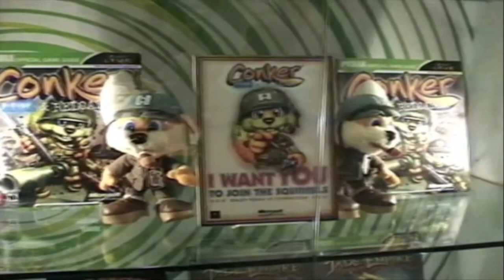Conker Online 10/22/2022 (Xlink Kai) | Conker: Live & Reloaded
We host every Saturday at 6:00pm EST.
We log members Career Points, have a leaderboard and award ranks to players in the discord server. We love to see new players on the game!

How do I play this online? By using Xlink Kai.
XLink Kai is a program that runs on your PC which allows you to play Conker online on OG Xbox, Xbox 360, Xbox One, Series X|S, Xemu emulator, etc.

Played on Series X

Intro 00:00
Beachdead/TDM 00:16
Ditch/TDM 10:49
Castle/TDM 21:08
A Bridge Too Narrow/TDM 31:51
Ditch/TDM 40:32
TMS Spamono/TDM 50:49
Castle/TDM 01:01:06
Beachdead/TDM 01:11:50
Ditch/TDM 01:22:22
A Bridge Too Narrow/TDM 01:32:36
Doon/TDM 01:43:12
Fortress Deux/OBJ 01:53:43
Castle/TDM 02:04:13
LongRanger Champion Match 02:14:57
Beachdead/TDM 02:25:14
Doon/TDM 02:35:46
TMS Spamono/TDM 02:46:27
Beachdead/TDM 02:51:22
A Bridge Too Narrow/TDM 03:01:55
Ditch Sneekers 03:10:36
Outro 03:20:53